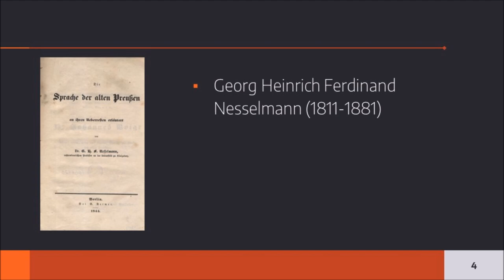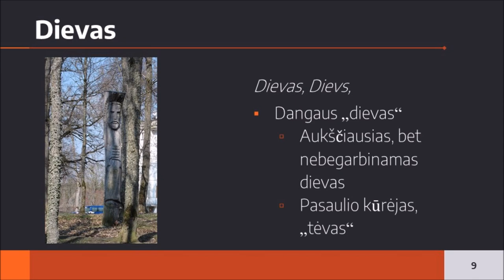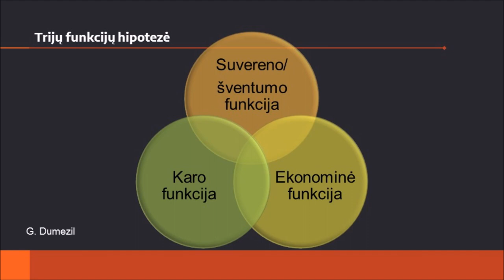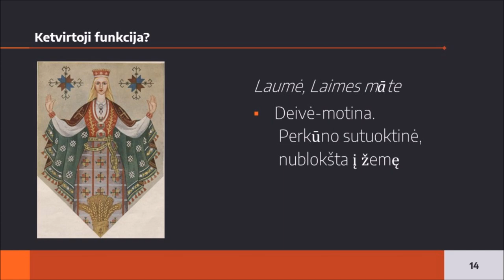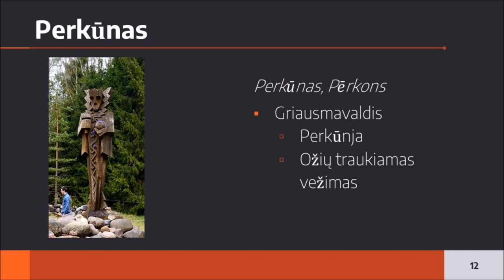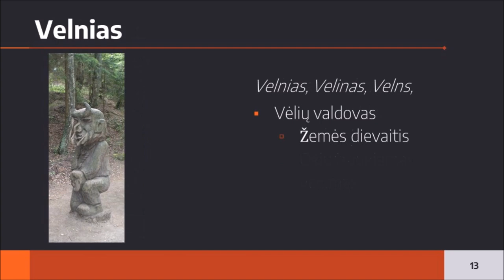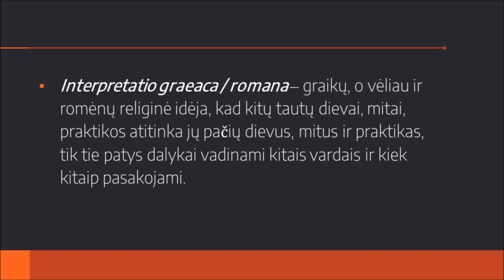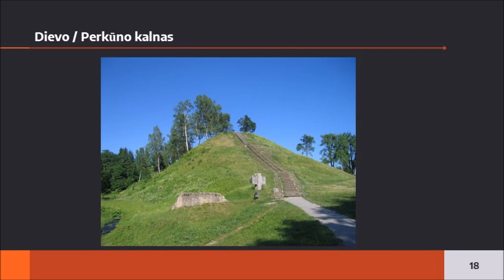Baltų pagonybė [PR - 17]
Apie baltų pagonybę ir kai kuriuos bendrus indoeuropietiškos kilmės religijų bruožus.